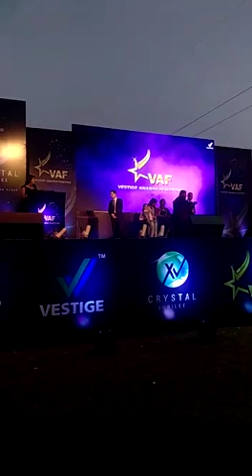U.C.D.JAYVEER SINGH NEGI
Calibration.